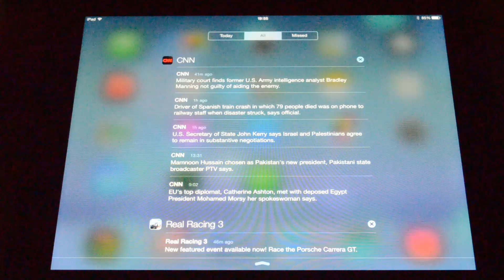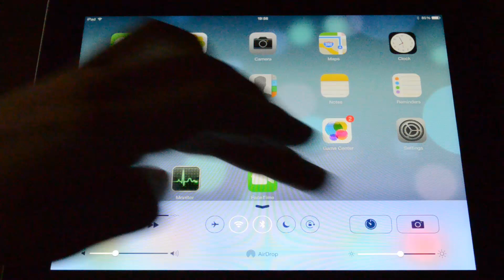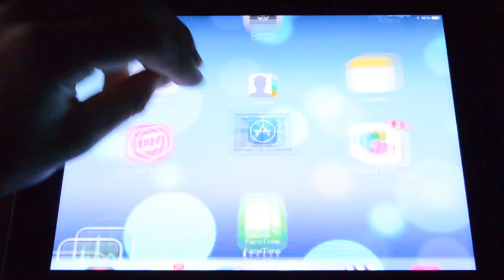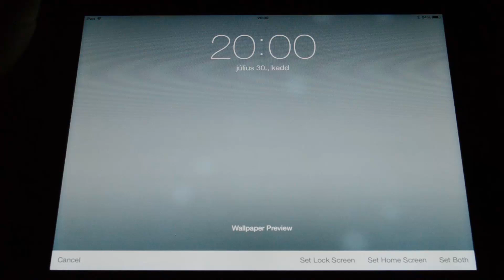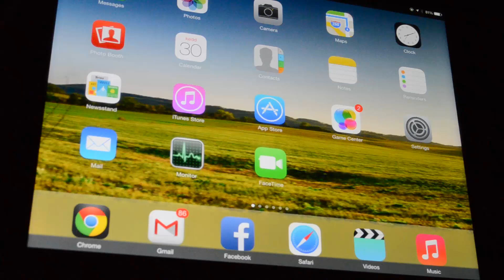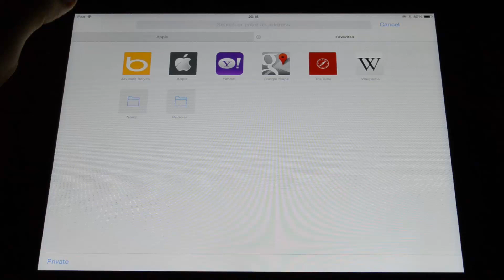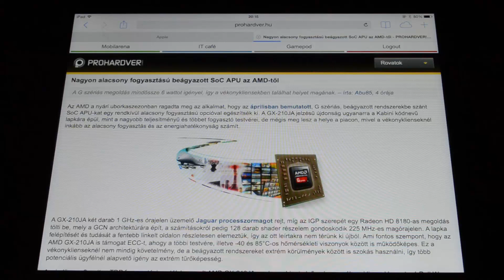iOS 7 beta 4 on iPad 4th generation (subtitled)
This is my first ios 7 video on my iPad. This is a 4th generation iPad, so all features works. There is some minor bugs, but the system runs quite smooth and fast! For developers I think this is the time to start workint with the new ios, the previous versions were too slow and laggy. Almost all of my programs runn smooth, wihtout any lag. Changing between aplications is fast! In  this video you can see about: control center, notification center, reminders, clock, wallpers (dynamics and panorama), safari browsing, search, settings and monitor app.